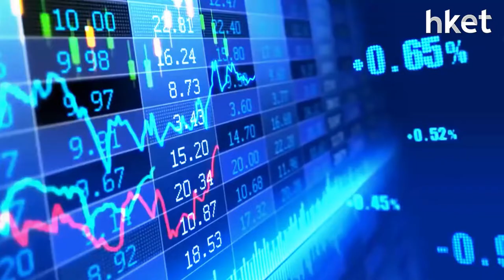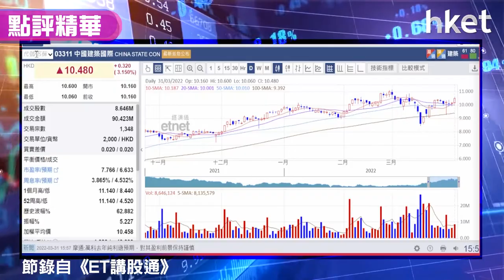【潛力股精選】梁耀康：中國建築（03311）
港股受累中概股消息及內地PMI數據回軟挫逾200點，中國建築（03311）股價逆市造好，收市升逾3%，收報10.48元。獨立股評人梁耀康（Dave）認為中國建築（03311）增長穩健，管理層預計今年新簽合同有增長，憧憬內地經濟活動復甦，預製組件需求長綫亦會增長，建議投資者現市況下可考慮買入，上望升幅有一成，甚麼價位買入較值博，操作策略如何？立即點擊收看/收聽。